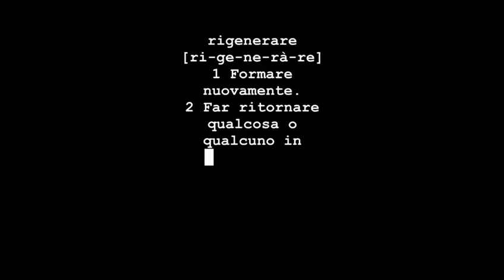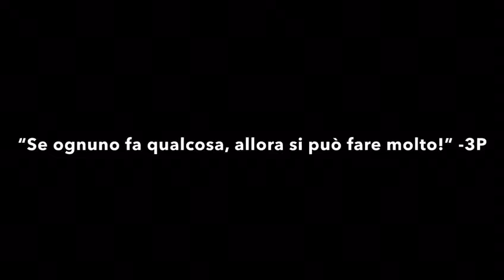Rigenerare idee per un mondo migliore Giulia Porcaro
CONCORSO RIGENERARE
Giulia Porcaro 4G

Rigenerare-idee per un mondo migliore
Una mattina. Di Ludovico Einaudi